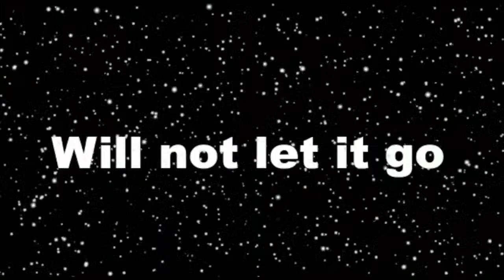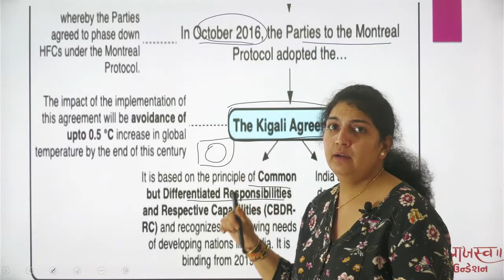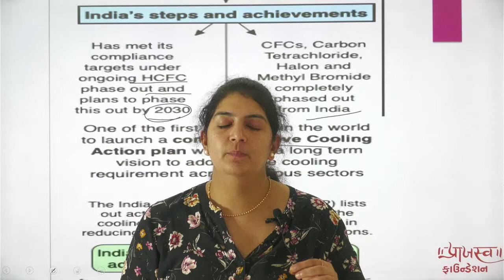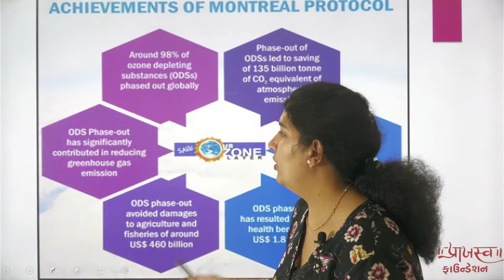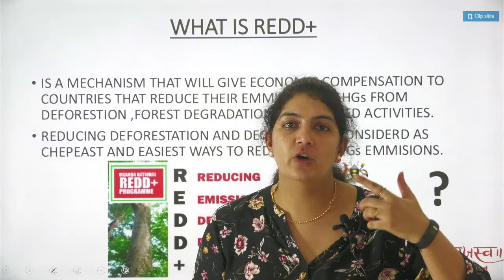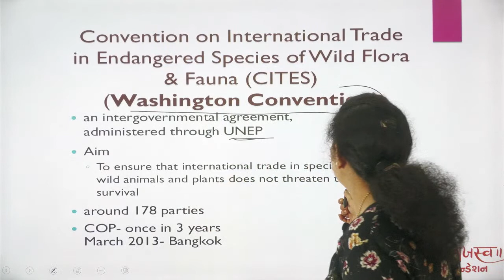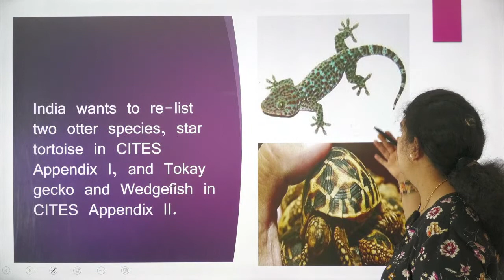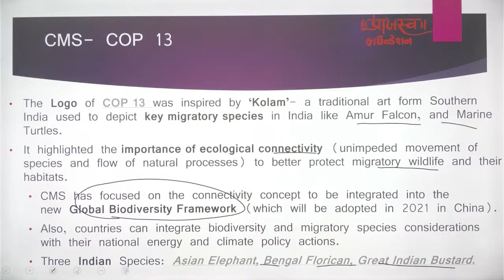EP- 3 GPSC Environment In Gujarati | Paryavaran | GPSC ACF 2022 | GPSC RFO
04 - GPSC Environment In Gujarati | Paryavaran | GPSC ACF 2022 | GPSC RFO
- FOREST AND ENVIRONMENT વન અને પર્યાવરણ
- MEGA LIVE LECTURE
- વન વિભાગ ક્લાસ - 2 RFO - RANGE FOREST OFFICER
- BY NIHARIKA GADHAVI